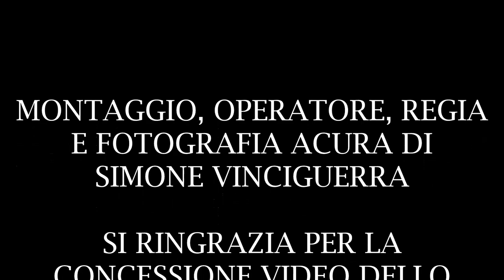FESTA MARIA SS. MA DEL LUME ( SANTA FLAVIA - RIONE PORTICELLO 2019 )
Festeggiamenti in onore di Maria SS. ma del Lume patrona del Rione Porticello nel comune di Santa Flavia ( PA ) svoltasi il 07 10/2019.
Grandioso Spettacolo Pirotecnico a cura della Ditta " La Rosa International Fireworks " di La Rosa Lorenzo e Paolo da Bagheria ( PA ).
Servizio Bandistico : Banda Musicale " Cav. Michele Cascino " Città di Palermo, Tamburinai locali.

Si ringrazia il sito Pirovagando per la concessione del video dello Spettacolo Pirotecnico.
Buona Visione.